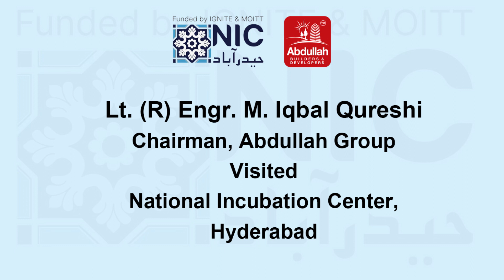Lt. (R) Engr. M. Iqbal Qureshi Chairman, Abdullah Group Visited N.I.C Hyderabad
Lt. (R) Engr. M Iqbal Qureshi, Chairman - Abdullah Group, and Advisory Board Member, NIC Hyderabad, had a positive experience visiting the NIC Hyderabad and was impressed by the facilities and startup work there. He expressed appreciation for the initiative.